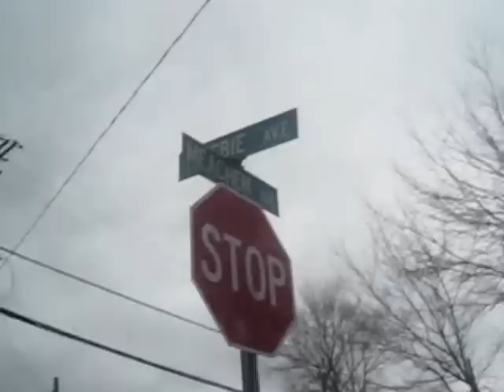Take Flight Episode 3